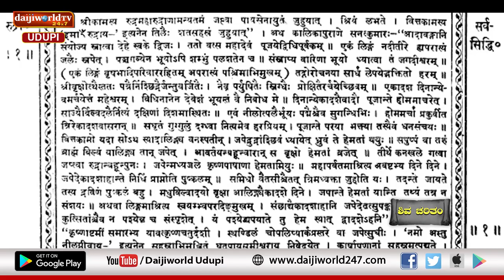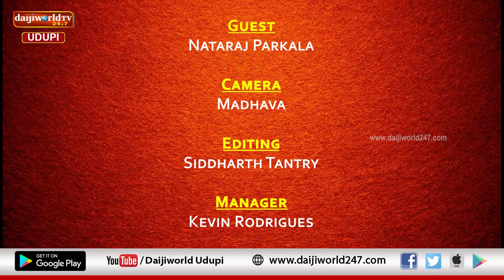ಶಿವ ಚರಿತಂ | ಮಹಾಶಿವರಾತ್ರಿ ವಿಶೇಷ ಕಾರ್ಯಕ್ರಮ | ನಟರಾಜ್ ಪರ್ಕಳ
ಮಹಾಶಿವರಾತ್ರಿ ಆಚರಣೆಯ ಮಹತ್ವ

ಶಿವರಾತ್ರಿಯಂದು ಜಾಗರಣೆ ಏಕೆ ಮಾಡುತ್ತಾರೆ?

ಶಿವರಾತ್ರಿ ಆಚರಣೆ ಹೇಗಿರುತ್ತದೆ?